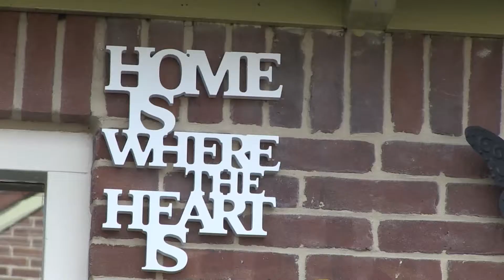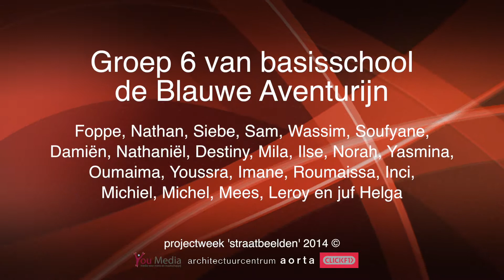Aventurijn Wijkjournaal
Groep zes van basisschool De Blauwe Aventurijn ging de wijk hoograven in. Zij vroegen aan ouderen wat zij vinden van de veiligheid, het winkelen, het spelen en het aanzicht in de wijk (projectweek Straatbeelden, mei 2014)